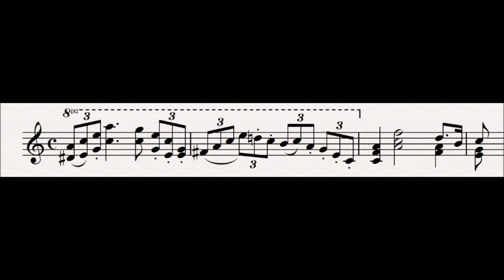101 Heroic Love : Der Ring Des Nibelungen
This leitmotif is first heard in the prologue of Gotterdammerung.

This is a speeded up version of the world's Treasure motif heard at the end of Siegfried.  It represents the love between Siegfried and Brunnhilde.

It is often heard with the middle bar removed, or even just the first 4 notes.

Related Leitmotifs:
None

Subsidiary Leitmotifs:
None